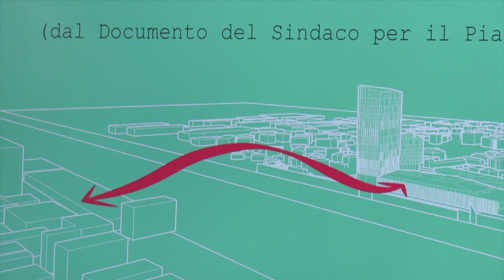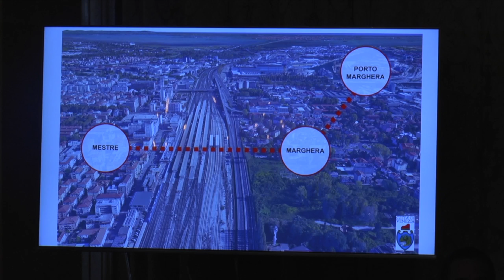LA PIASTRA DELLA STAZIONE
VENEZIA : firmato tra Comune di Venezia e Ferrovie dello Stato un accordo per realizzare una piastra sopra la stazione che colleghi Mestre a Marghera.